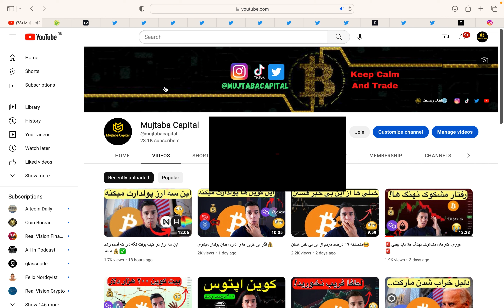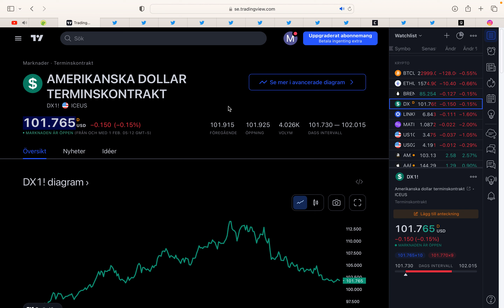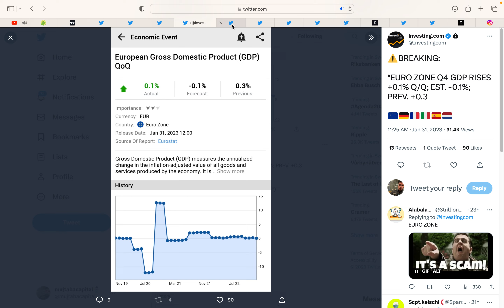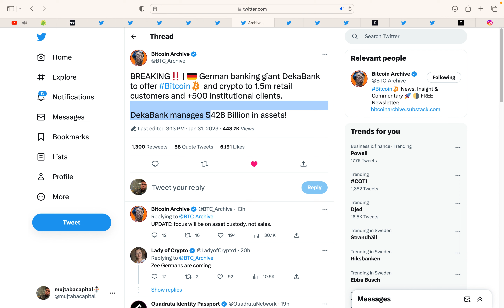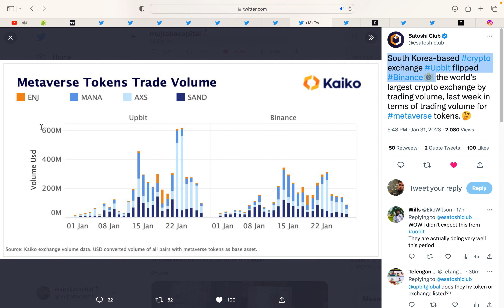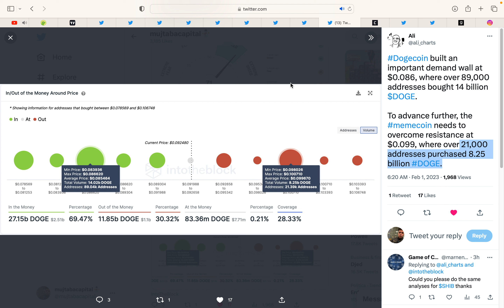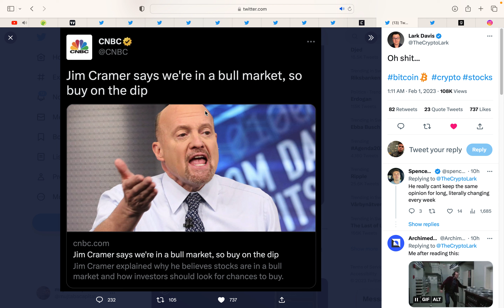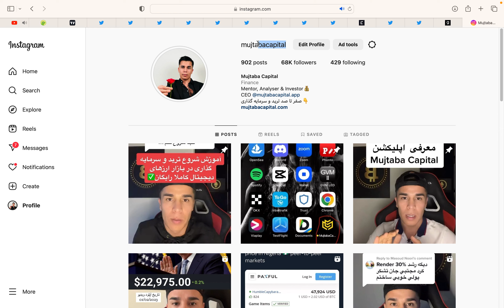کوین های متاورس که میتانه برایت سود خیلی خوب بده✅